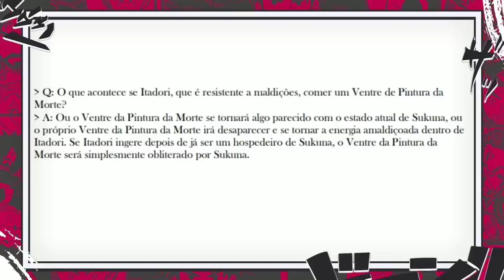É POR ISSO QUE NINGUÉM DERROTOU SUKUNA - O ÁPICE DO PODER DE SUKUNA É INSANO - Jujutsu Kaisen 238